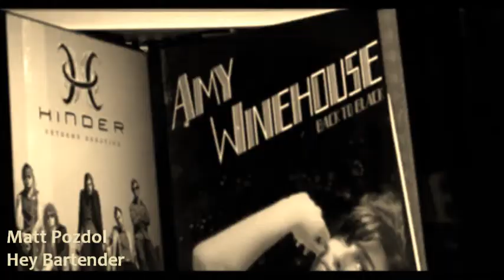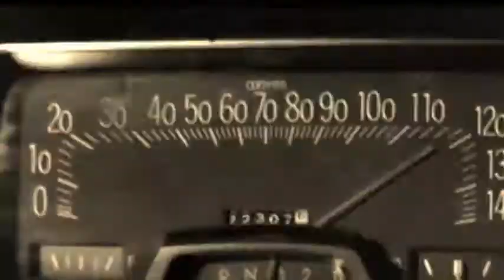"Hey Bartender" - Matt Pozdol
"Hey Bartender" was written by Floyd Dixon in 1954.